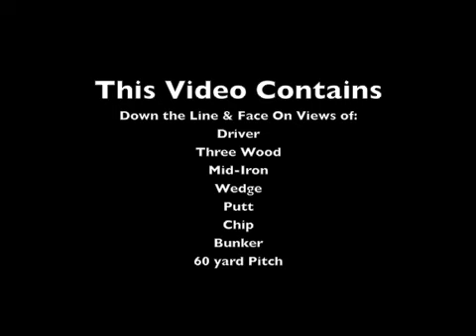Nasatir, Brandon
Face On & Down the Line clips of Driver, 3 wood, Mid Iron, Wedge, Putt, Chip, Bunker, 60- yard pitch.